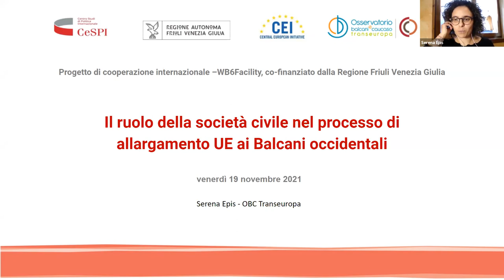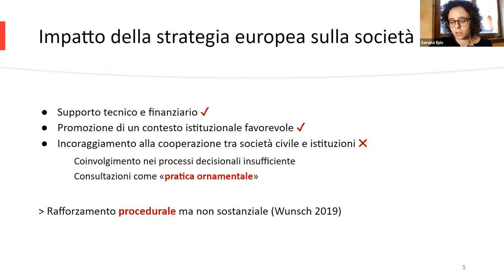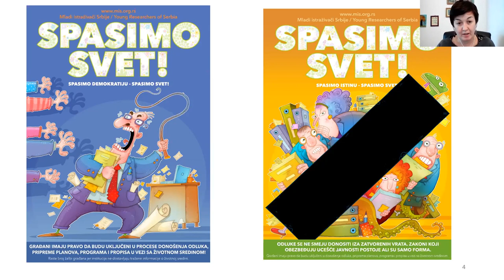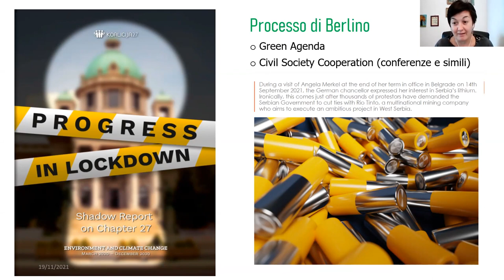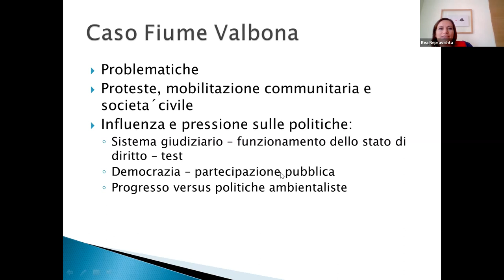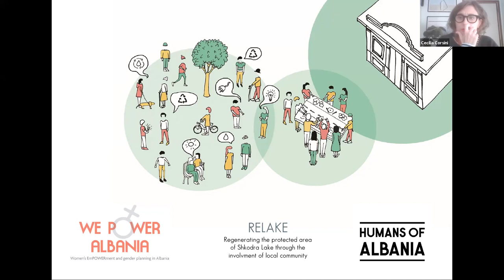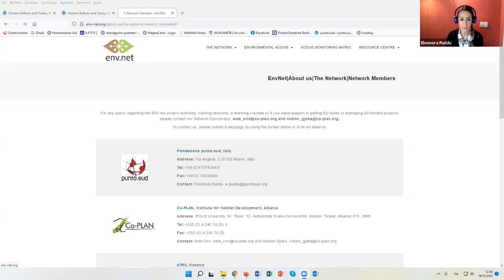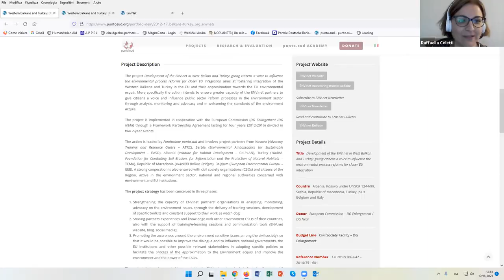Video Webinar Il ruolo della società civile nel processo di allargamento UE ai Balcani occidentali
Video del Webinar del "Il ruolo della società civile nel processo
di allargamento UE ai Balcani occidentali" - 19 novmebre 2021